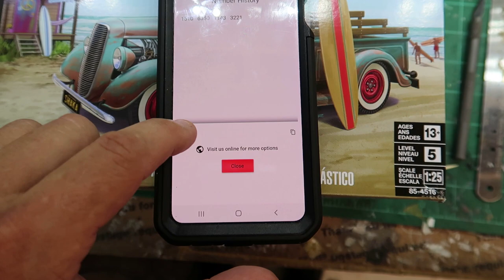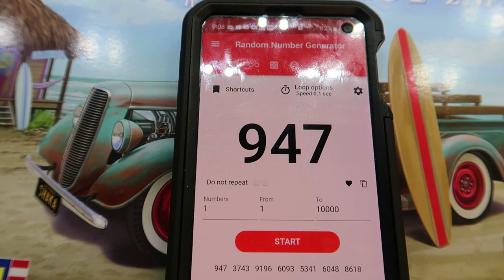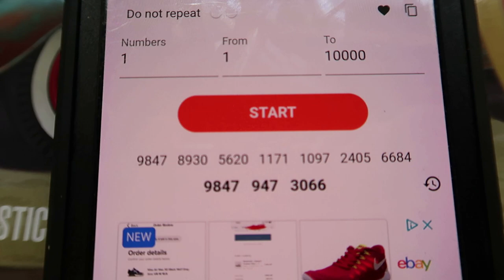10,000 Subscriber Celebration Giveaway Results